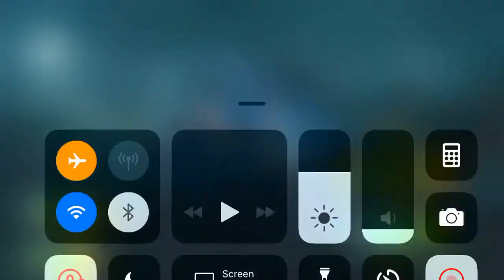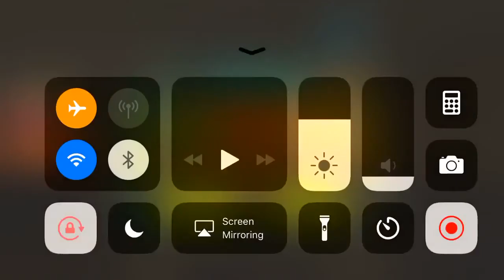Scary Butcher 3D Gameplay